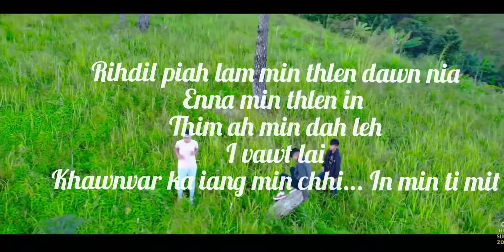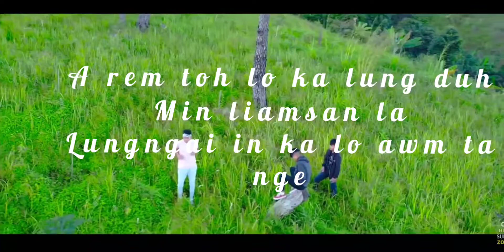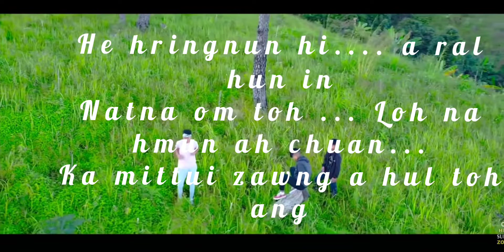alexis - ka neihchhun ka chan ta || lyrics video